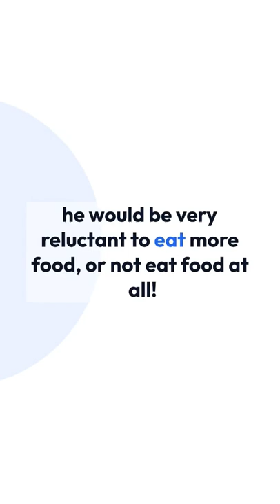Understand The reason why Nobel gases are Unreactive and inert.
In this video, You will understand why noble gases remain unreactive. The Noble gases such as Helium, Argon and others do not generally participate in any kind of reaction. This video helps you to know the science and logic behind the inertness of noble gases.

You can also check an article of us for better understanding.